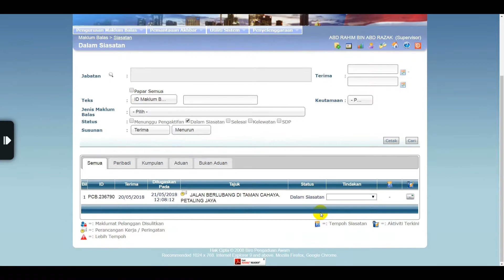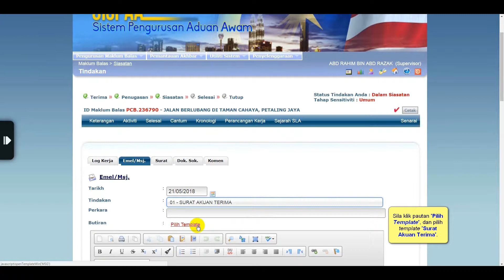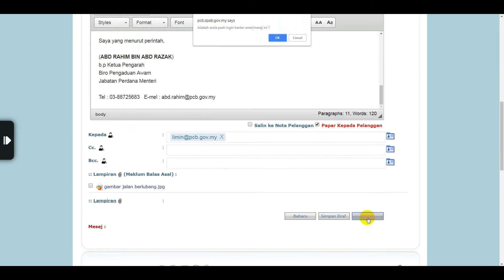Tutorial SISPAA: Modul 22 - Menjana Surat Akuan Terima Menerusi E mel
Dalam modul ini, anda akan belajar cara menjana Surat Akuan Terima menerusi e-mel.